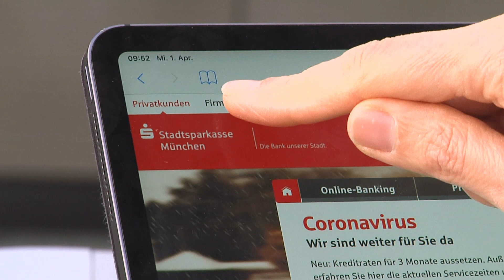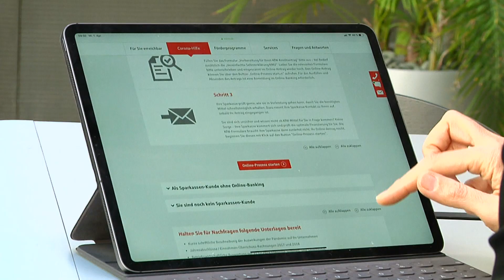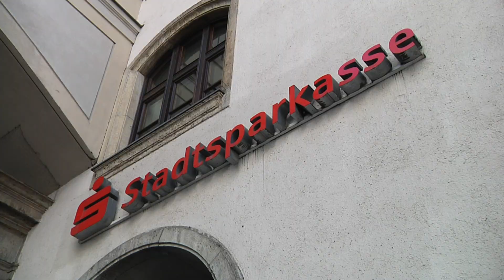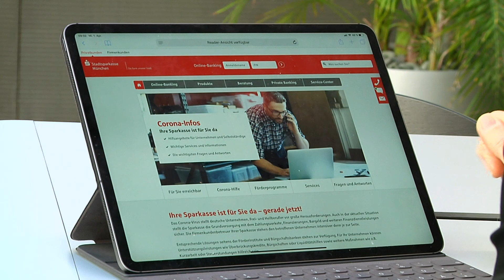Eure Sparkasse ist für Euch da - gerade jetzt: Tipps für Firmenkunden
Das Corona-Virus stellt deutsche Unternehmen, Frei- und Heilberufler vor große Herausforderungen. Auch in der aktuellen Situation stellt die Sparkasse die Grundversorgung mit dem Zahlungsverkehr, Finanzierungen, Bargeld und weiteren Finanzdienstleistungen sicher. Die Firmenkundenbetreuer Ihrer Sparkasse stehen den betroffenen Unternehmen intensiver denn je zur Seite.
Entsprechende Lösungen seitens der Förderinstitute und Bürgschaftsbanken stehen zur Verfügung. Für Euer Unternehmen können Unterstützungsleistungen hilfreich sein.